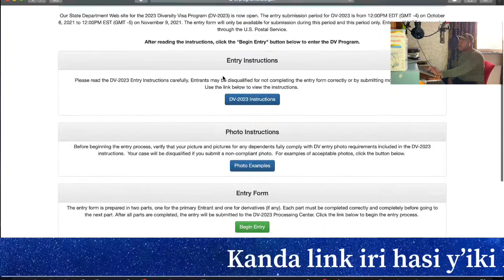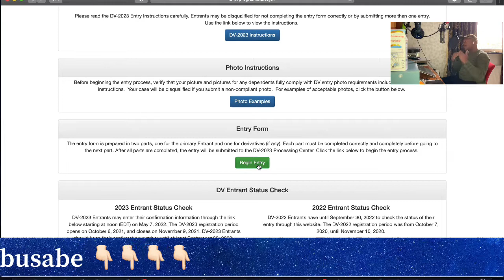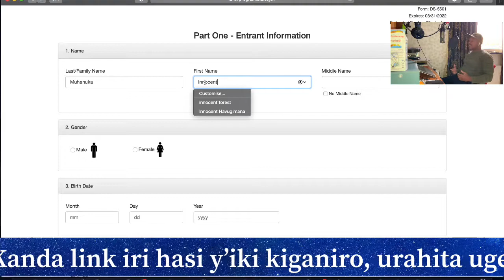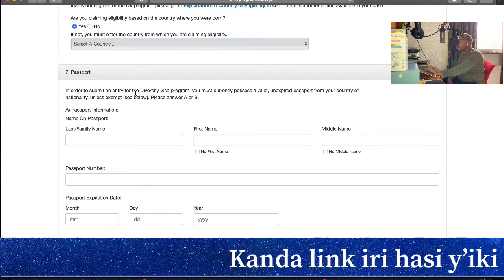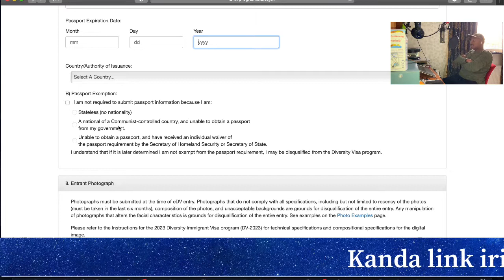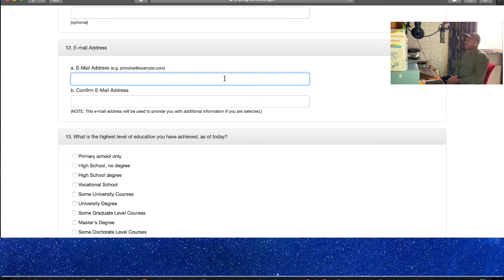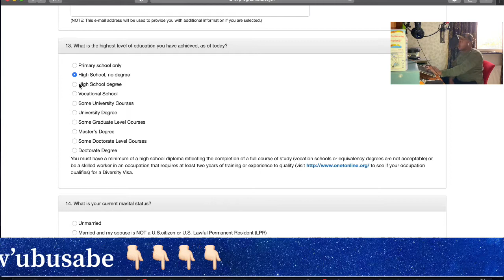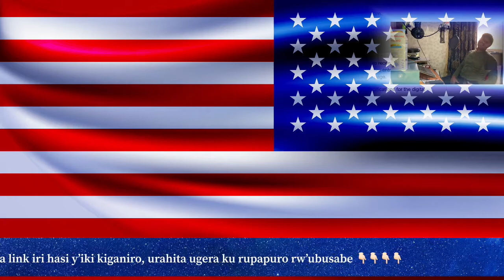Uko buzuza form yo gusaba Green card. DV program 2023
Kanda kuri iyi link uhiteugera kuri form y’ubusabe. Urabanza wuzuzemo inyuguti niminare baguhaye. Ukamde kuri Submit.